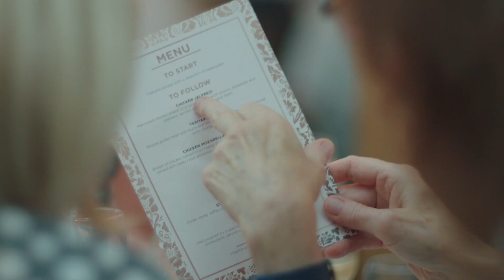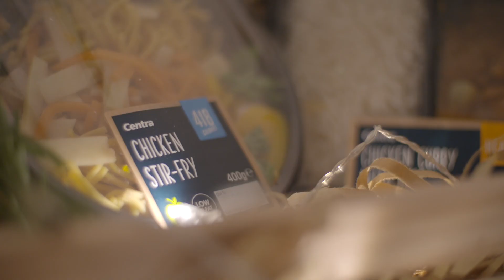Let's Make A Meal Of It - Harlem Belfast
To change perceptions, sometimes you have to present things differently…

We recently invited guests to try out a new menu with a twist at Harlem Belfast - the twist being that the meals served up were actually from the new Centra Let's Make A Meal Of It meal range.